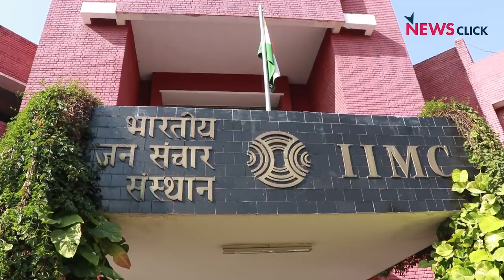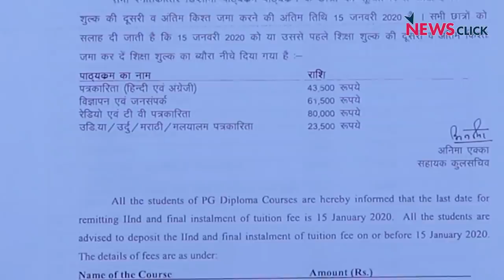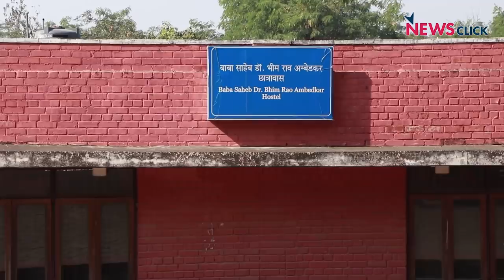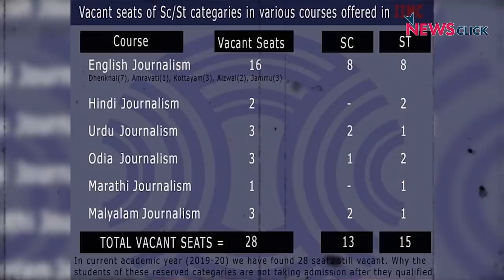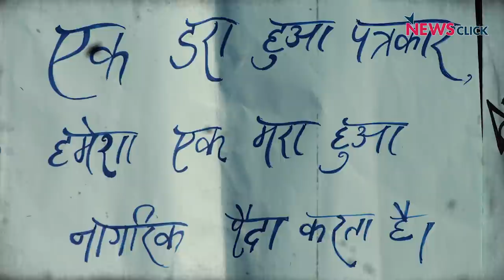महँगी होती मीडिया की पढ़ाई, महरूम होते आम लोग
देश के जाने-माने मीडिया संस्थान आईआईएमसी (IIMC) के छात्र महँगी होती शिक्षा के ख़िलाफ़ धरने पर हैं। उनका आरोप है कि प्रशासन मनमाने तरीक़े से फ़ीस बढ़ा रहा है और इसका असर सामाजिक रूप से पिछड़े तबक़ों पर पड़ रहा है। हालत इतनी ख़राब है कि अनुसूचित जाति और जनजाति के छात्र बढ़ती फ़ीस के कारण दाख़िला नहीं ले पा रहे है।